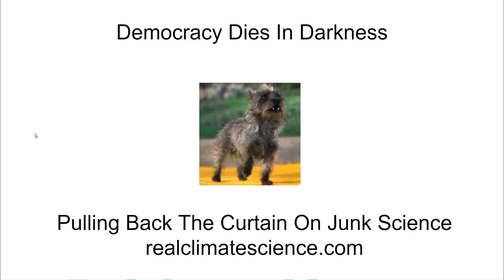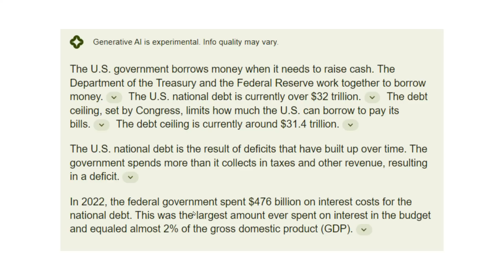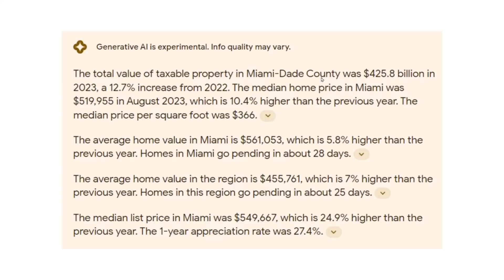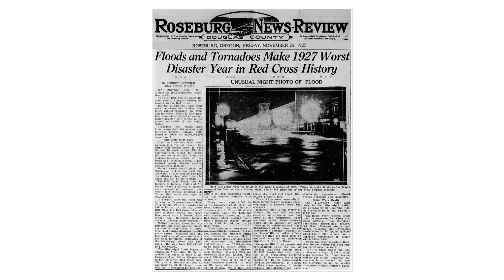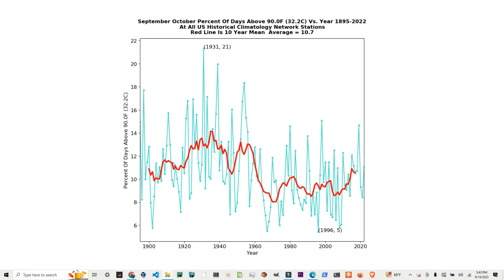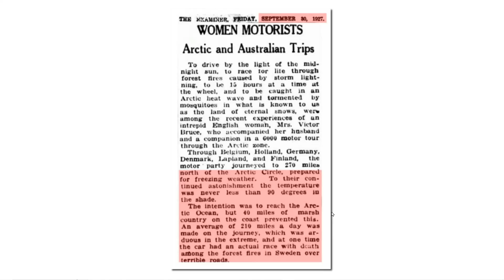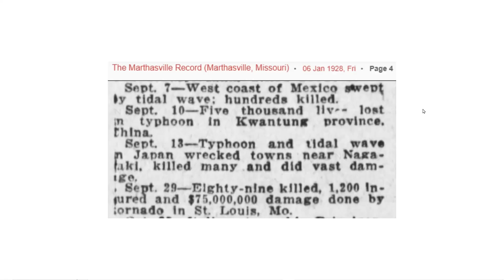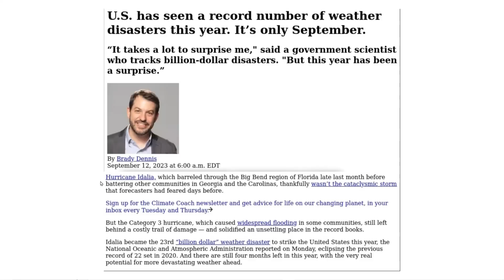Democracy Dies In Darkness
The Washington Post motto is "Democracy Dies In Darkness" - which also seems to be their mission statement.